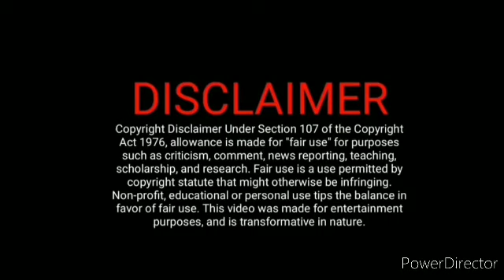Gs Jan 28